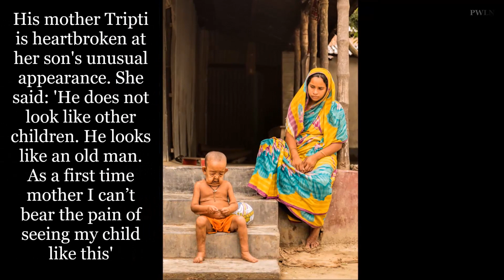4 Years Old Bayezid Hossain Looks Like A 80 Years Old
Bayezid Hossain' story from outside Magura, southern Bangladesh.